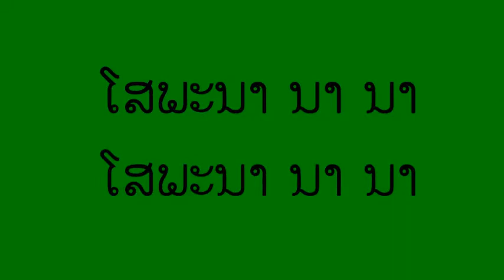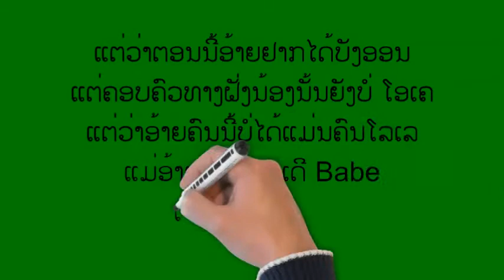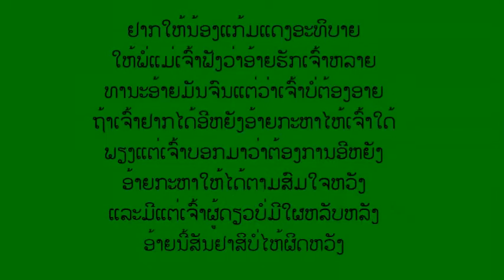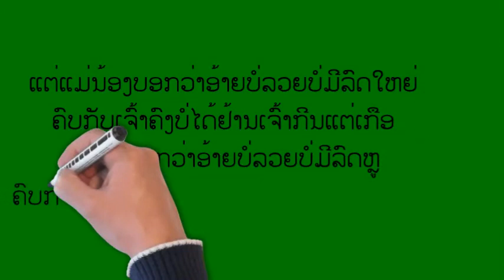[ເນື້ອເພງ Lao Lyrics]ພໍ່ແມ່ອ້າຍຖາມຫາ ( พ่อแม่อ้ายถามหา ) SOPHANA x T’JAME UNO x GX2 x BiGYAI แบกื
Artist: Sophana , Bigyai ແບກື , T’Jame Uno, Gx2
Lyrics by : Sophana ,  Heo vvk ,  T’Jame Uno, Gx2  , Bigyai
Record: SANGSAN STUDIO & T’Jame STUDIO
Mix & Mastered: T’Jame Uno & Heo vvk
Beat Prod: Ta J & Thay TK & T’Jame Uno
อยากเป็นลูกเขย ใส่ใจได้แต่มอง เพลงลาว Lao Music Karaoke ຄາລາໂອເກະ